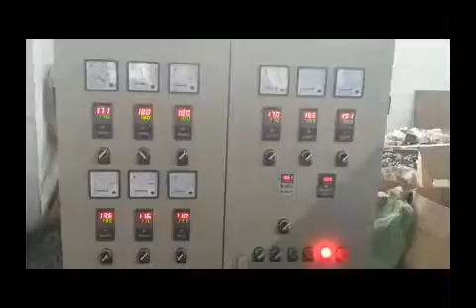PE Physical Foam Net Making Machine